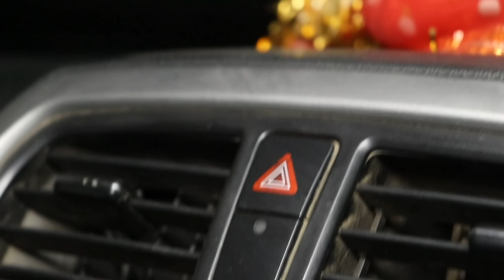ब्रह्मराक्षस - आज तो हमारा ही रूप लेकर हमारे गाड़ी के सामने ही आ गया - ek raaj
▪️Hello dosto aaj ki is video me ham phir se ब्रह्मराक्षस wale location par hai

You should not rely upon the information in the video as a basis for making any decisions. Whilst we try to keep the information up to date and accurate, channel makes no claim of any kind about accuracy , reliability, suitability or availability with respect to the videos, locations or any related content contained on ek raaj channel for any purpose. Any reliance you place on our content such as visiting a  Hounted Place and likewise is not encouraged. Anything you may choose to do with the information obtained from our content would be at your own risk and is not recommended by channel ek raaj . We will not be able for any potential outcomes that you may encounter.